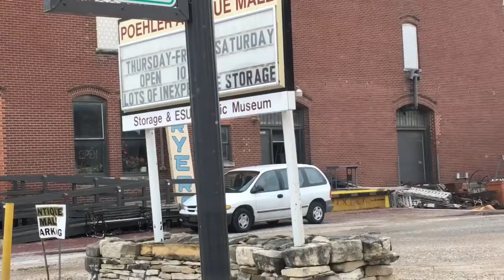Small Town Drive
Come join me for a drive! Enjoy the scenery in Coffey County, Emporia, and Gridley Kansas!